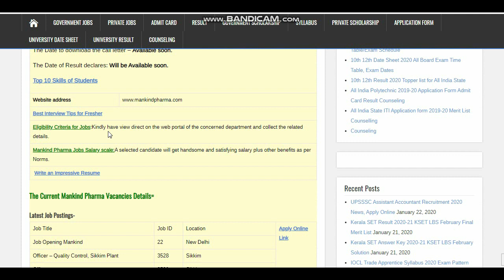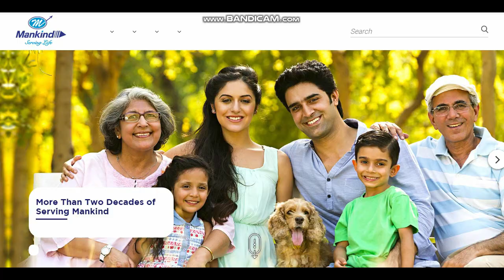Mankind Pharma Recruitment 2020 for Various Posts, Apply Online, Eligibility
Apply Online Mankind Pharma Recruitment 2020 for OFFICER, EXECUTIVE – QA, Officer-QA, Junior Research Associate Posts @